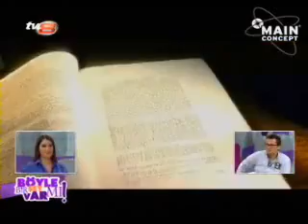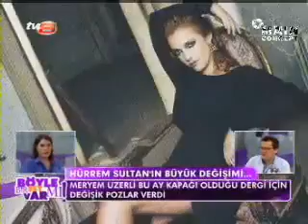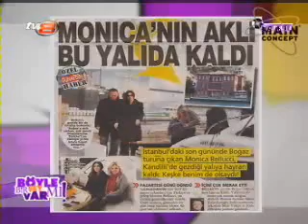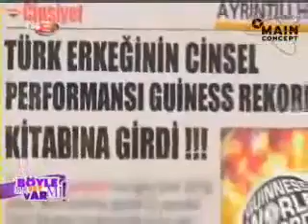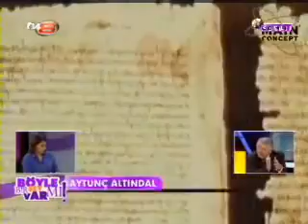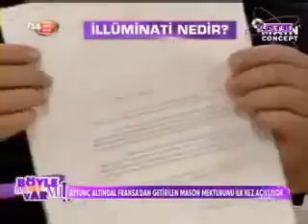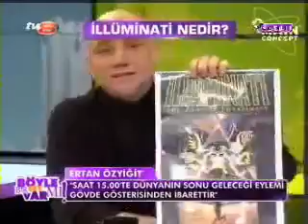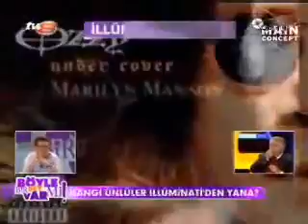Böyle Bir Şey Var Mı 7 Aralık 2011 Çarşamba Popüler Videolar tv8 İyi Televizyon